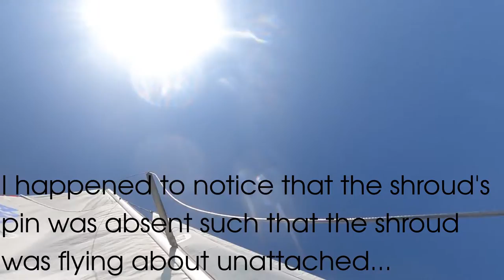Islander Sailing Club - 04/03/2022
Footage captured with GoPro on my head. Was not the ideal mount, as the vast majority of the footage was found to be close-up of the mainsail. While it provided some interesting shots, would be better mixed with angles that show more of what we are actually doing on the boat.